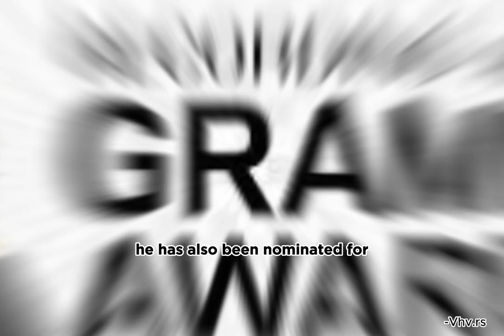10 FACTS ABOUT NASIR BIN OLU DARA JONES a.k.a NAS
In this video, we delve into the world of Nasir bin Olu Dara Jones, better known as Nas, and explore ten captivating facts that showcase his incredible journey in the music industry.

From his iconic debut album 'Illmatic' to his profound influence on hip-hop culture, Nas has left an indelible mark on the genre. Discover interesting details about his upbringing in Queensbridge, New York, and how his surroundings shaped his lyrical prowess and unique storytelling abilities.

Learn about Nas' collaborations with other music icons, his involvement in social activism, and his status as one of the greatest lyricists of all time. We'll also uncover lesser-known aspects of his personal life, including his passion for fashion and his entrepreneurial ventures.

Join us as we unveil intriguing tidbits about Nas' discography, awards, and his role as a cultural ambassador. Whether you're a die-hard fan or new to his music, this video promises to deepen your appreciation for the artist's remarkable career.

Don't miss out on this opportunity to gain a deeper understanding of Nas, his impact on the music industry, and the legacy he continues to build.

Feel free to modify and personalize the description to suit your preferences and the specific content of your video.